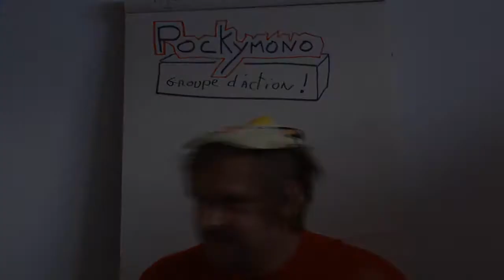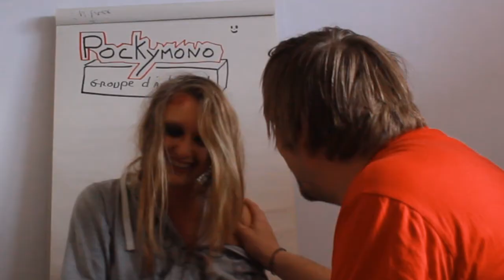Réponse de PockyMono à Baka